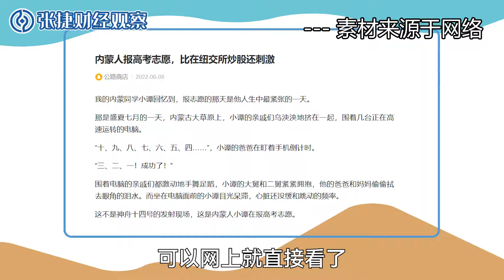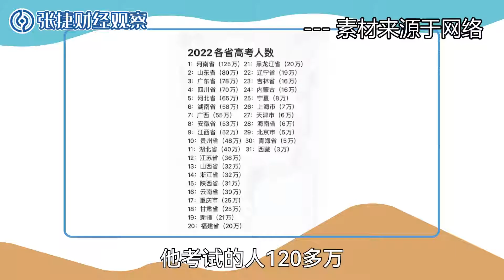【张捷说拼娃】高考报志愿的规则与潜规则